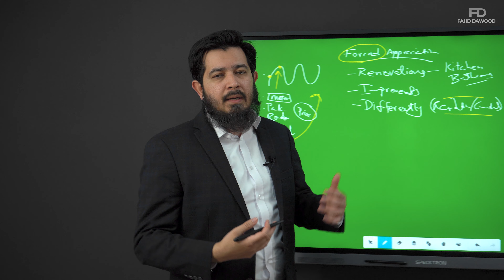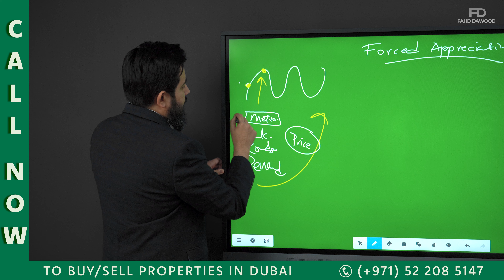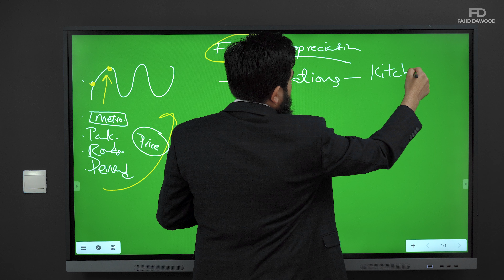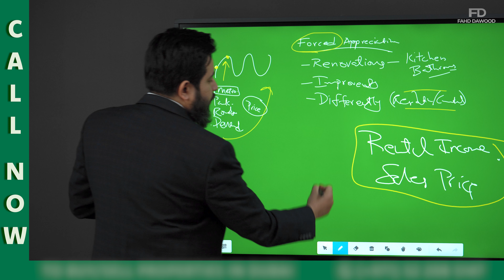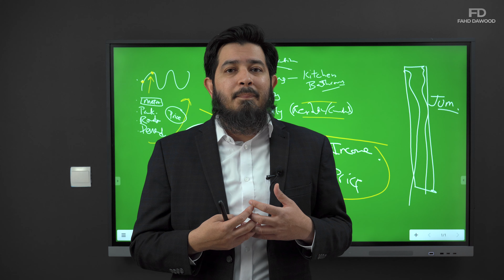Forced Appreciation: The Art of Maximizing Returns